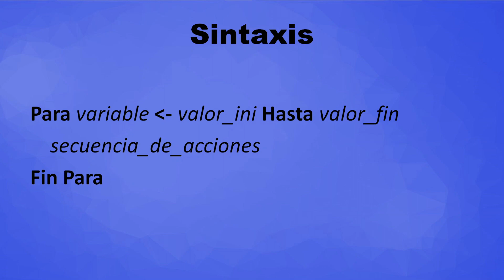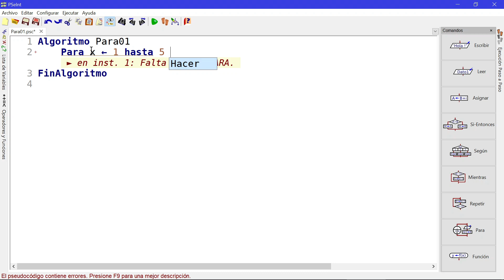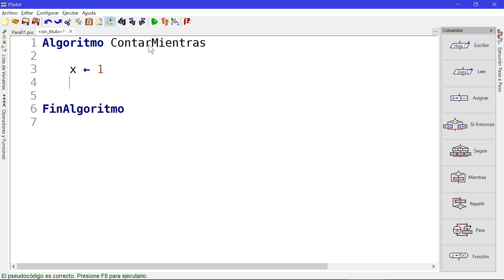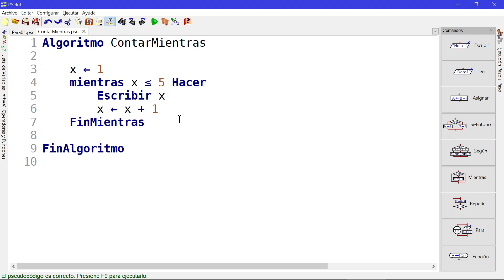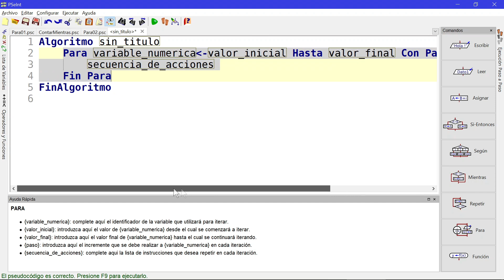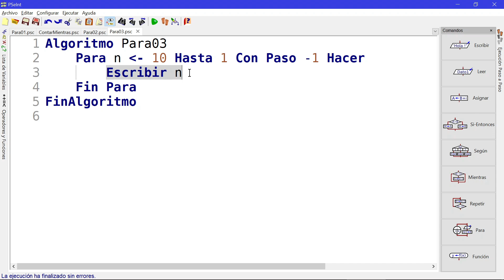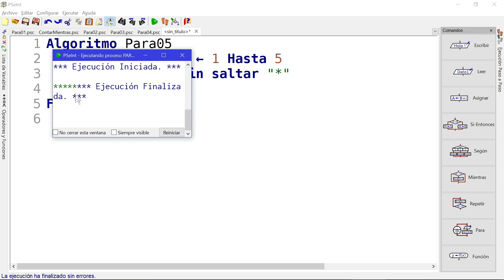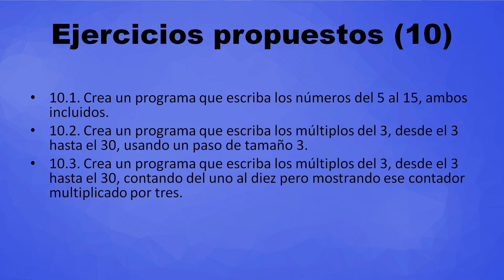Bucles y contadores con "Para" - 10 Pseudocódigo 2022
Pseudocódigo 2022 10 - Bucles y contadores con "Para"

Contadores con "para", contadores con "mientras", paso de una orden "para", avanzar de línea